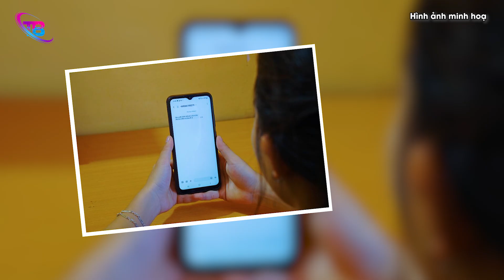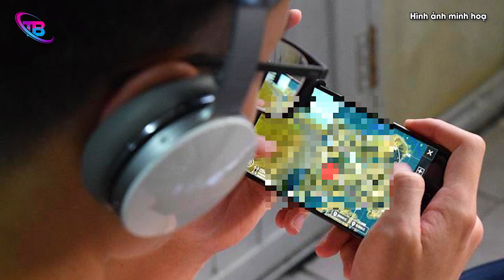Hết tiền CHƠI GAME, con trai giả vờ bị "BẮT CÓC" tống tiền gia đình và cái kết ĐAU RUỘT | TB Trends